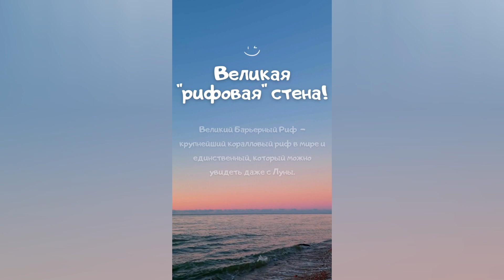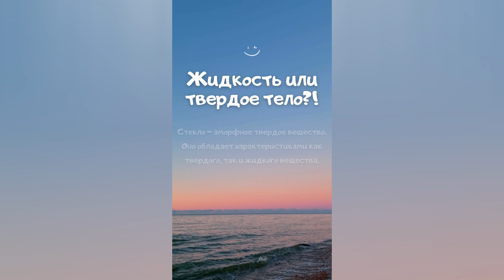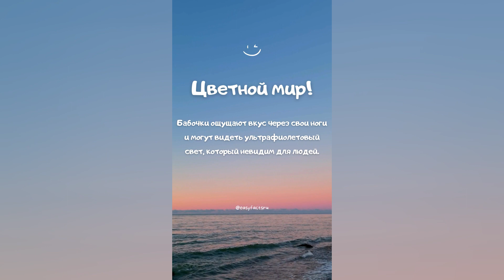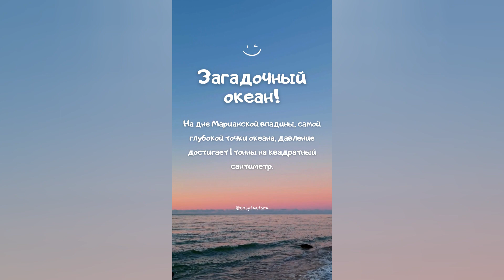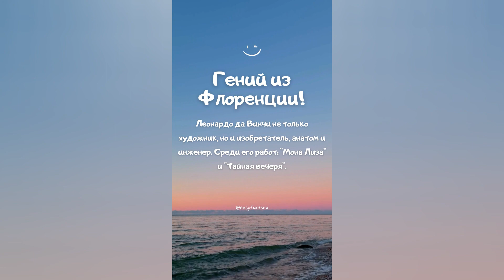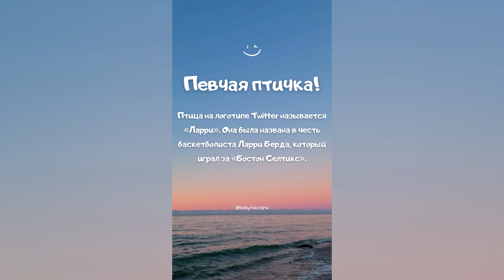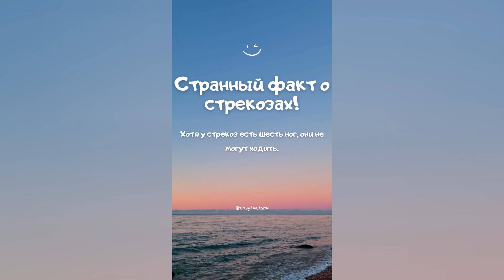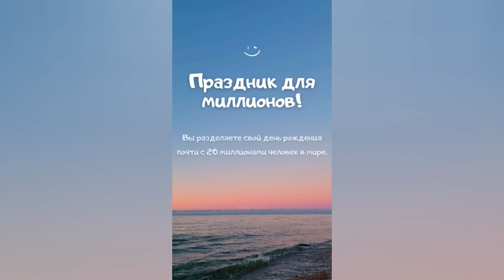250 Удивительных Фактов Обо Всем: Узнай Удивительное И Невероятное Сборник Шортсов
🔥🧠 250 УДИВИТЕЛЬНЫХ ФАКТОВ: Грандиозный Сборник Ютуб Шортс! 💡🌎

Погрузитесь в мир удивительных фактов с этой грандиозной компиляцией из 250 Ютуб шортс! 🎥 Вас ждут самые интересные, необычные и поразительные факты из разных уголков знаний: наука, история, природа, технологии и многое другое. 🧪🦖🌱💻

Короткие и яркие ролики делают процесс обучения легким и веселым, так что вы не заметите, как запомните десятки новых фактов всего за один просмотр! ✨

Будьте готовы удивиться этому миру вместе с нами! 🌟👀